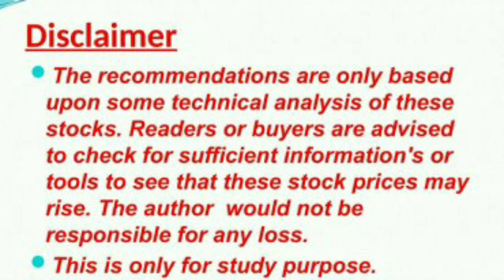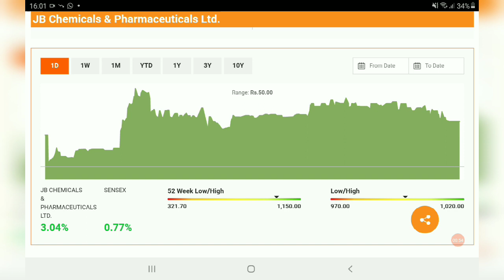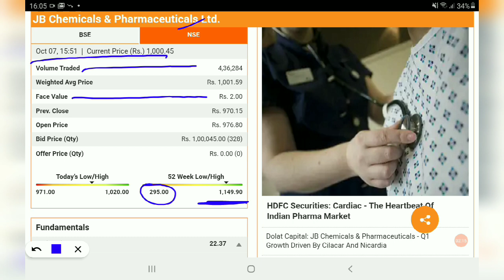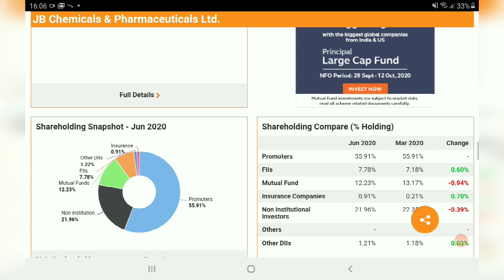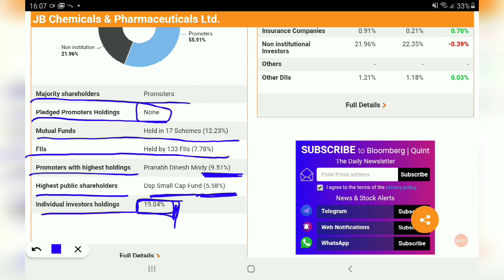JB CHEMICALS Share News,JB CHEMICALS Share Prediction,JB CHEMICALS Share Price Today,JB CHEMICAL